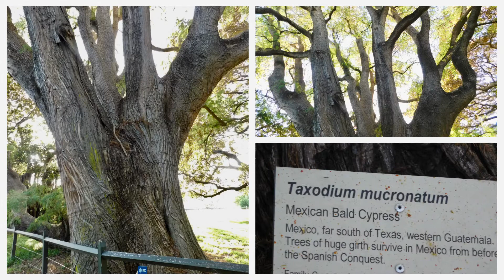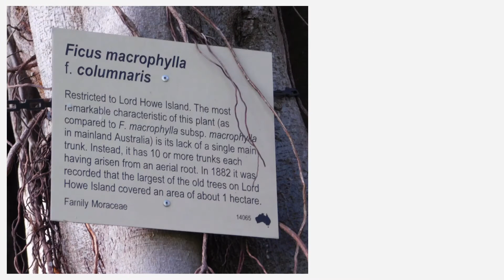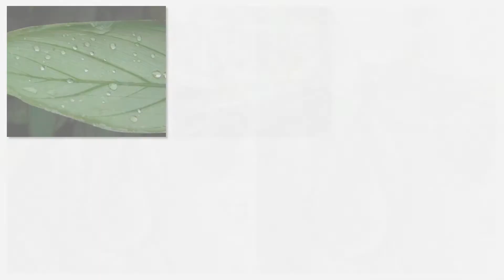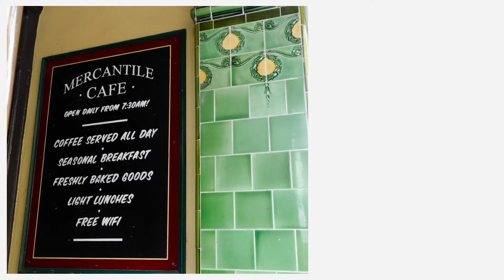Sydney on the 27 March 2019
Walking from Sydney Harbour YHA I have views of the cruise ship terminal then reach Sydney Opera House then the Botanical Gardens.  Later I return to the harbour.  Lots to see in this amazing city.  Wonderful weather too.